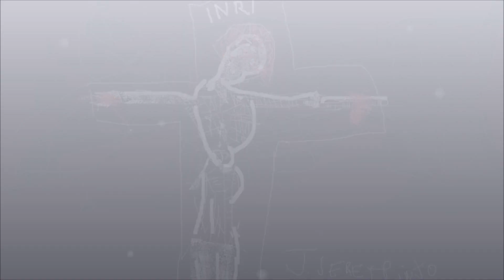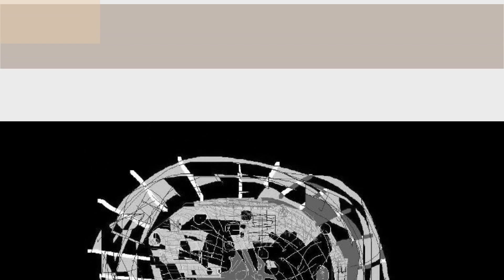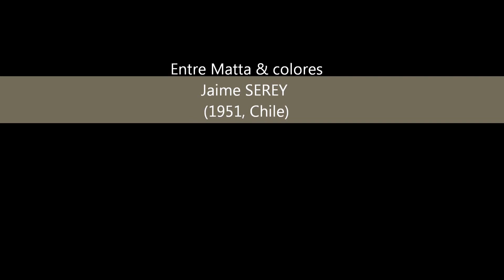Jaime SEREY : «Entre mi mente & mis colores»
Jaime SEREY nació en la ciudad de Viña del Mar, Chile. Poeta radicado en Canadá. Después de haber participado en diferentes talleres literarios que reagrupaban los poetas marginales de los años 80, recibe los premios RENACER (1985) y del Colegio de los Padres Maristas (1987) en Chile.En 1994, publica su primer libro «Soledad Casi Culpable» Y los cuadernos, «Vivir por beber y escribir» (2003), «Aguacero de Palabras (2005) y «Poemas de una Edad» (2006).Participo en el taller literario "SUR" de Montreal, en la revista québécoise francófona "ARTMAGE" y en diversos sitios Web literarios Canadá, Chile, España, Perú, Argentina, New-Zealand...Editor y Creador de la revista virtual «Revista literaria AZUL@RTE»

Jaime SEREY & Facebook «Jaimote Serey Pinto» o «Azularte Jaime SEREY». pintor a sus horas ;o)